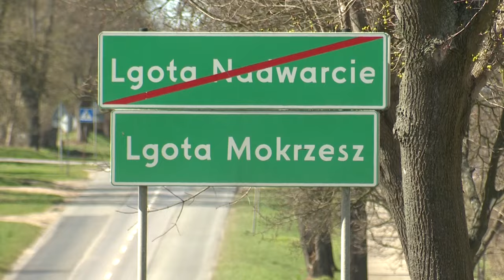Śląskie Turki wielkanocne 29.03.2024